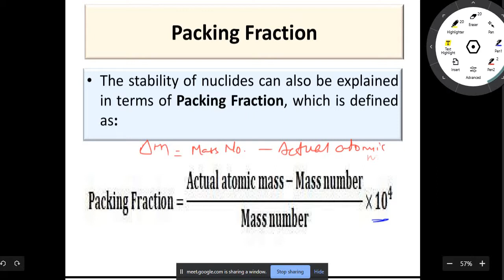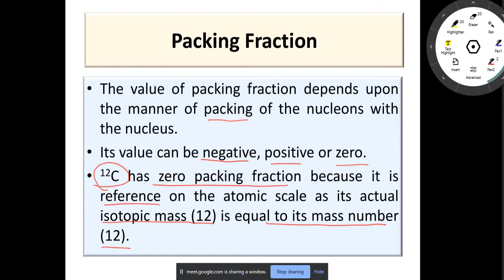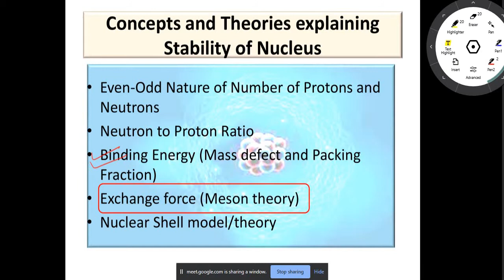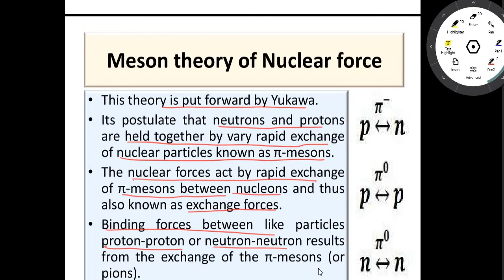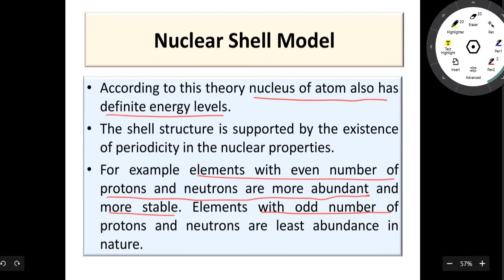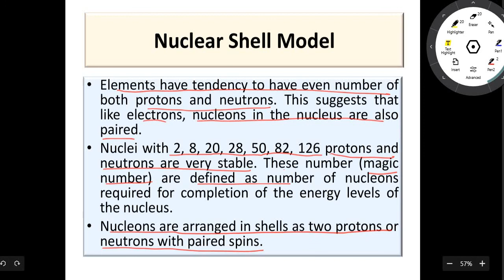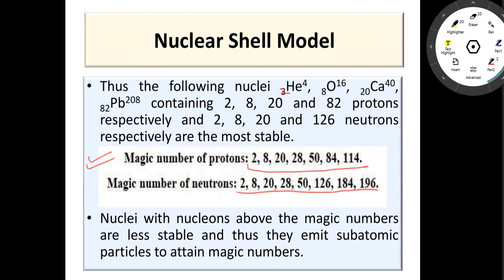SDSU: Nuclear Chemistry Lecture 5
This lecture is intended to students of B.Sc. 6th Sem Chemistry, Sri Dev Suman University.